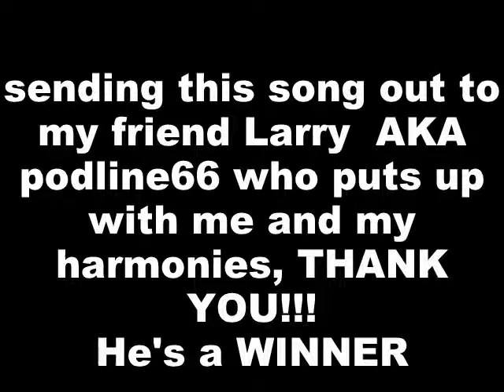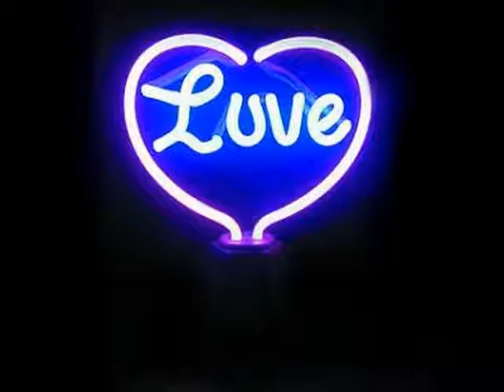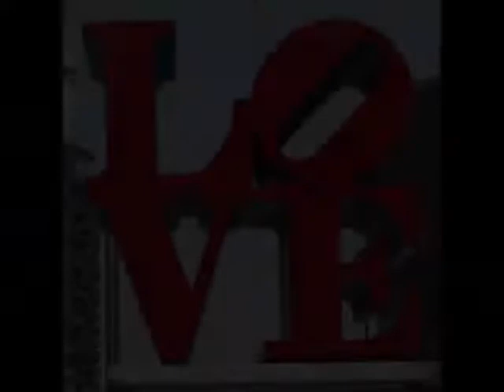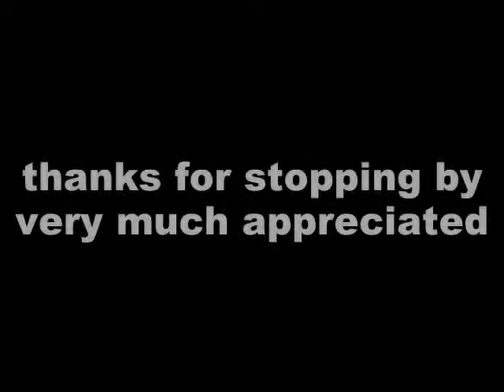There's a winner in YOU by Tig & Patti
This song goes out to Larry (Podline66) for in a nutshell, putting up with me, and shaking his head every time I "Borrow" one of his songs to add harmonies onto, and showing so much love to the world by the "gift" of entertainment, he is an amazing talent, and I am glad to have known him, and hope to keep grabbing songs, because it has helped with my vocal training, and I got good at taking them I would hate to stop now, (smiles) THANK YOU LARRY!!!  please keep entertaining us, and allow us into your world
Carol(Tig)